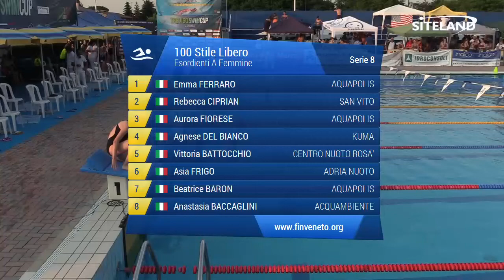100 Stile Libero Esordienti A Femminile (Serie 8) - 5 Treviso Swim Cup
Atleti partecipanti:
in corsia 1 FERRARO EMMA (2008) della soc. AQUAPOLIS iscritta con 01:22.90
in corsia 2 CIPRIAN REBECCA (2008) della soc. SAN VITO iscritta con 01:22.50
in corsia 3 FIORESE AURORA (2007) della soc. AQUAPOLIS iscritta con 01:21.54
in corsia 4 DEL BIANCO AGNESE (2007) della soc. KUMA iscritta con 01:20.97
in corsia 5 BATTOCCHIO VITTORIA (2008) della soc. CENTRO NUOTO ROSA' iscritta con 01:21.00
in corsia 6 FRIGO ASIA (2008) della soc. ADRIA NUOTO iscritta con 01:21.80
in corsia 7 BARON BEATRICE (2008) della soc. AQUAPOLIS iscritta con 01:22.60
in corsia 8 BACCAGLINI ANASTASIA (2008) della soc. ACQUAMBIENTE iscritta con 01:23.50